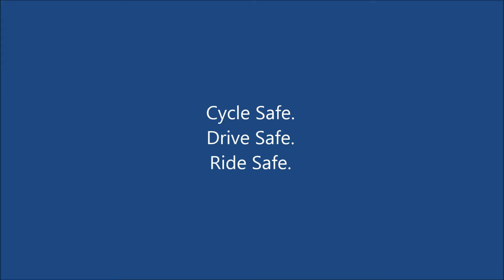MP03 FDE Inconsiderate Driving